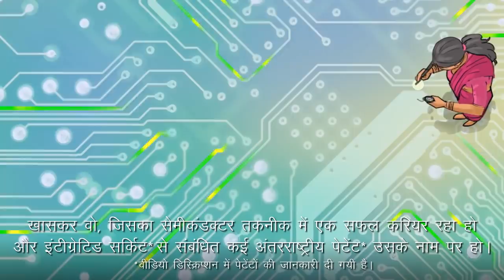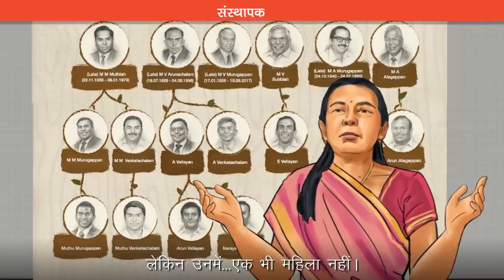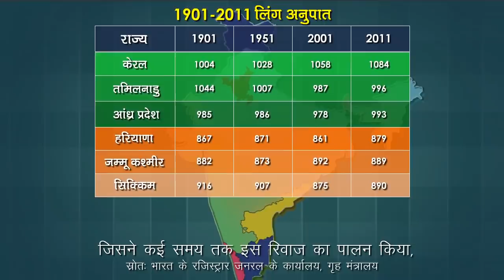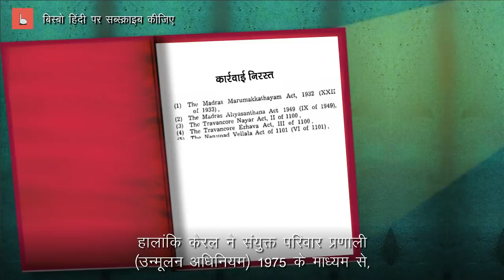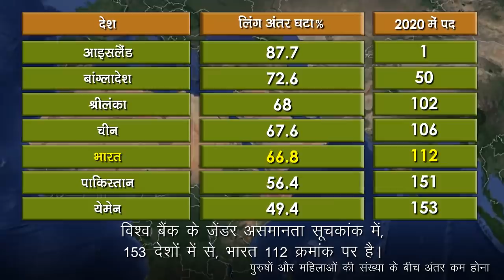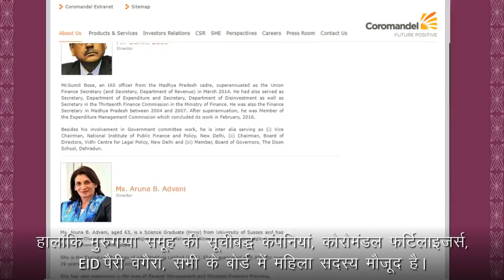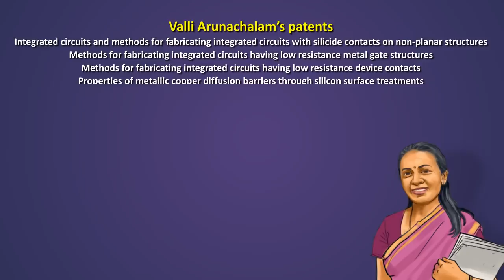मर्दानगी रिवाजों के खिलाफ, वल्ली अरुणाचलम, मुरुगप्पा ग्रुप के बोर्ड पर सीट पाने के प्रयास में है।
वल्ली अरुणाचलम और शानू हिंदुजा दोनों को अपने पिता के कंपनियां में हिस्सा लेने से रोका जा रहा है। मर्दानी रिवाजों के अनुसार, सिर्फ बेटे को इस लायक समझा जाता है कि वे कारोबार चला सकें। हालांकि, आश्चर्य से बता दे कि कुछ भारतीय समाजों में, मातृसत्तात्मक व्यवस्था कायम हैं, जिसने महिलाओं को पुरुषों की तुलना में उच्च स्थिति पर रखा, कम से कम विरासत के संदर्भ में।

स्त्रोत:

Gender Equality Tougher in Indian Business Families: Shanu Hinduja, by Arjit Barman, Oct 22, 2020
Arunachalam Serves Legal Notice to Murugappa Family, Others, by Dia Rekhi, Oct 9, 2020
‘Discriminatory Treatment a Setback for Gender Equality’, by Dia Rekhi, Oct 6, 2020
‘Courts Will See Through all Stands Taken by the Family’, by Maulik Vyas, Sep 26, 2020
Murugappa Group Votes Against Board Seat to Valli Arunachalam, by Maulik Vyas, Sep 23, 2020

Live Mint
Arunachalam sends notice to Murugappa, by Swaraj Singh Dhanjal, Oct 9, 2020
Murugappa feud points to deeper gender bias woes, Sep 24, 2020
‘Murugappa Group has been shut to diversity and inclusion’, by Kalpana Pathak, Sep 24, 2020
Murugappa scion alleges sexist bias, by Sharan Poovanna & Dhirendra Tripathi, Sep 23, 2020

Isbinsight
Redefining the Role of Women in Indian Family Businesses, by Yashodhara Basuthakur and Nupur Pavan Bang, Jul 18, 2019

Legalserviceindia.com
The Marumakkattayam And Aliyasantana System; Manita Doshi

mospi.nic.in
Population Table 2.6.XLS